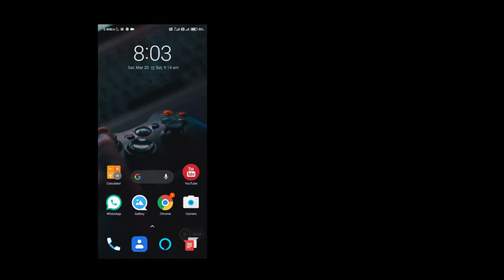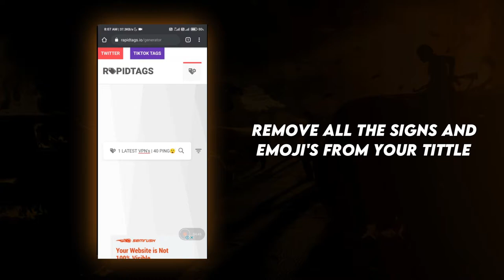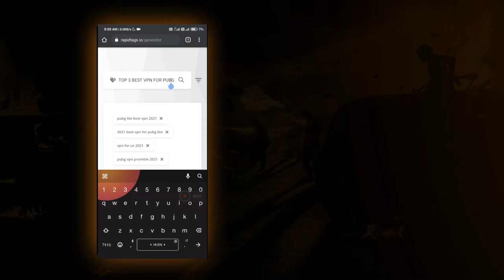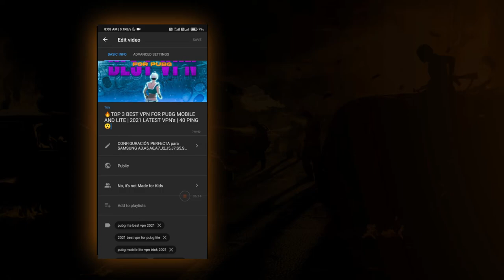🔥 HOW TO VIRAL VIDEO ON YOUTUBE | LATEST TAGS GENERATING SITE | 2021 LATEST TAGS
So hello,
What is up guys Anubhav here back again with a new trending topic and here's the video. In this video I have talked about How you can easily generate latest tags for your YouTube video. Hope you people enjoy the video and please watch the whole video to solve your quarries.